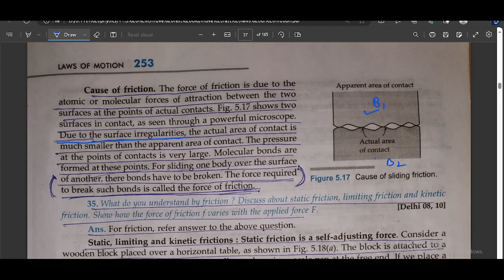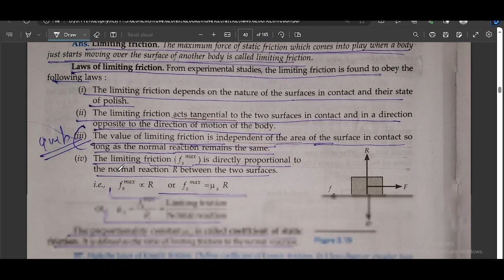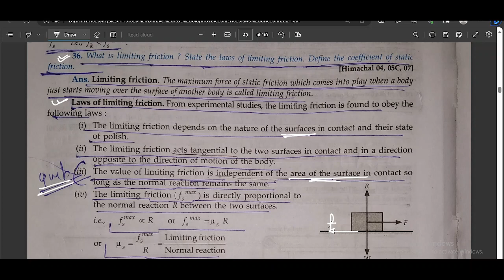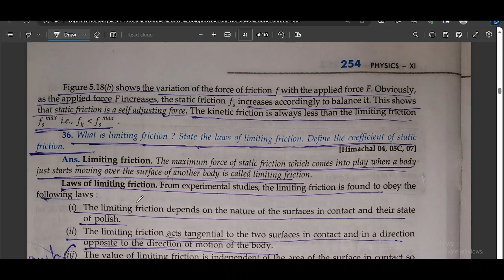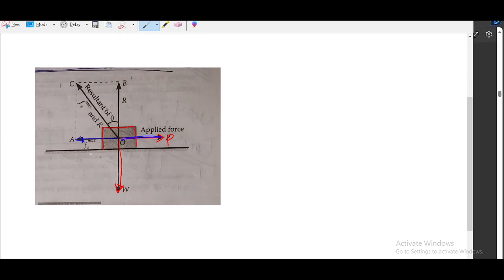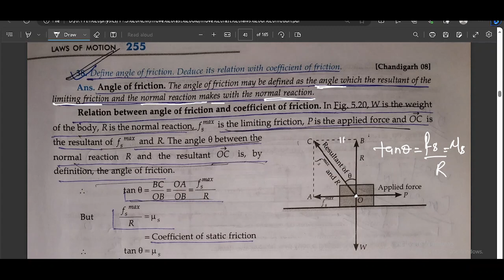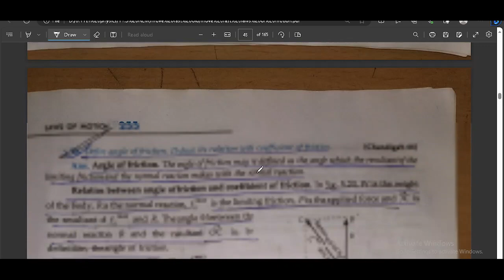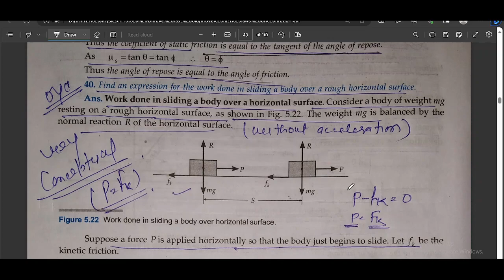Laws Of Motion lec 4